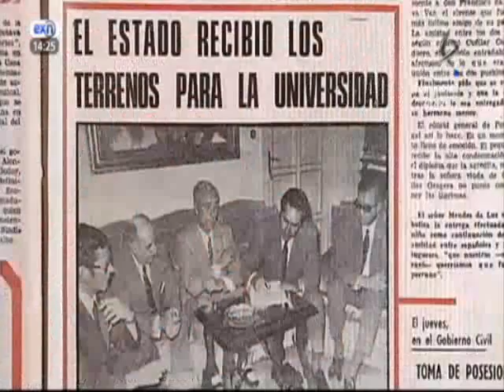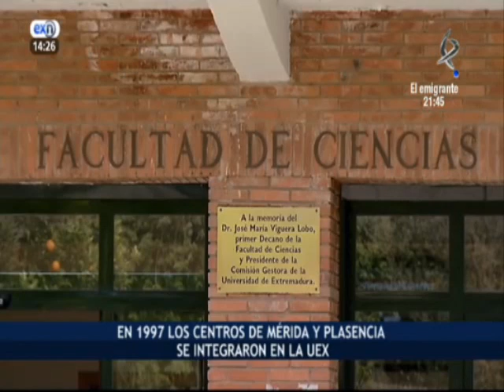EL VIAJE. UNIVERSIDAD DE EXTREMADURA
PROGRAMA: EXTREMADURA NOTICIAS